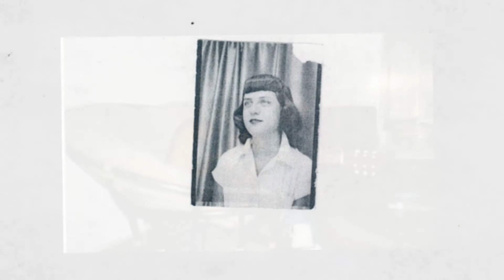Dolores M. Angie Memorial Dvd